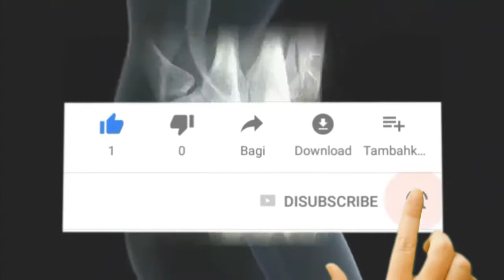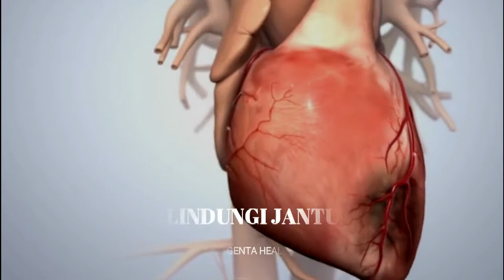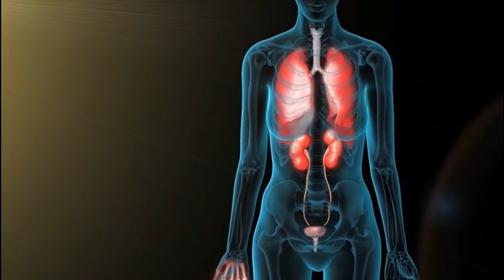INGIN AWET MUDA ? KONSUMSI SAYUR BROKOLI SECARA RUTIN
Berikut ini Informasi seputar kesehatan dan kecantikan tentang
Ingin awet muda ? Konsumsi sayur brokoli secara rutin. Sayur brokoli
selain bisa memberikan efek menyehatkan pada tubuh ternyata brokoli juga
memiliki khasiat untuk kecantikan yaitu membuat kulit menjadi awet muda
menghambat penuaan dini dan juga mencegah kulit menjadi keriput, jadi mulai
sekarang kalian bisa membiasakan untuk mengkonsumsi brokoli secara rutin
agar tetap awet muda.
Semoga bermanfaat.